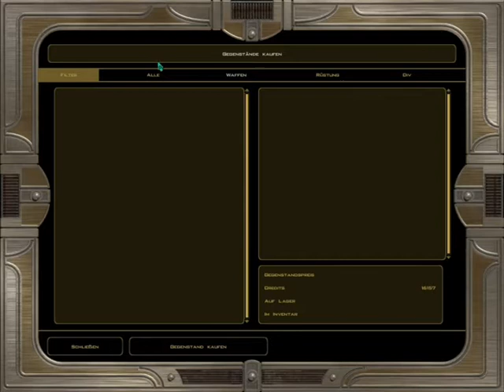Let's Play Star Wars: Knights of the Old Republic II - The Sith Lords, Part 71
Folge 7

Wir spielen zum ersten Mal Pazaak... Und ich versage jämmerlich. Projekte-Übersicht